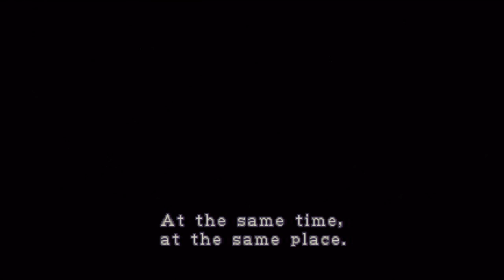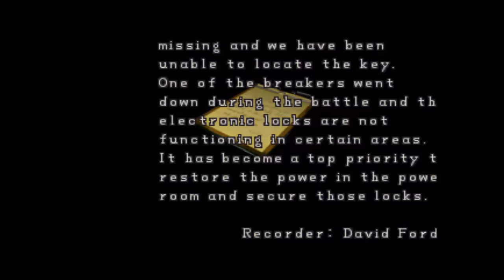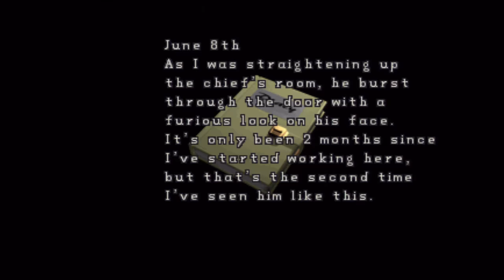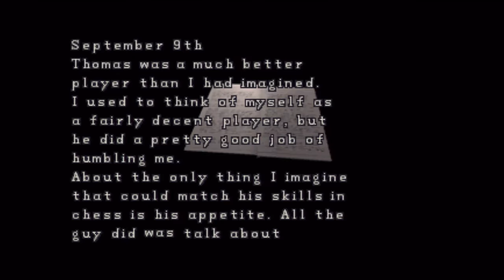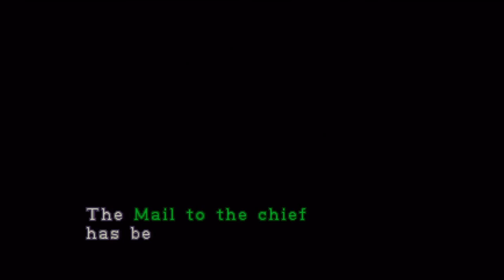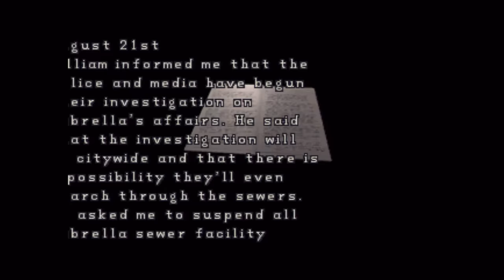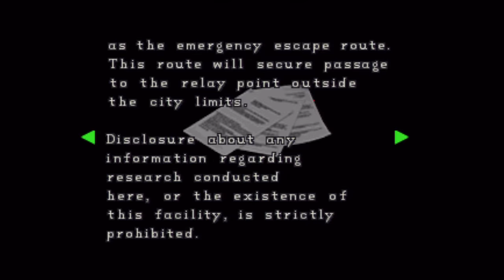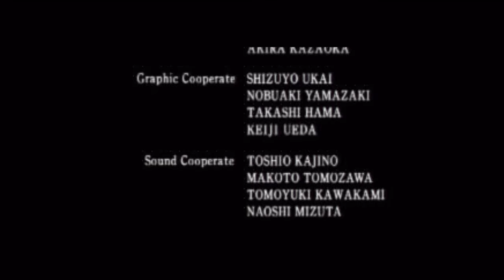Resident Evil 2 - Claire B Scenario [Longplay]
Mr. X kicked my butt at the end lol. Claire doesn't have any powerhouse weapons like Leon's custom magnum to take care of him quickly. Also I could swear that there were two missing encounters with Mr. X in this version of the game (PS3 store).

I may come back to do the alternate scenarios, but Nemesis is next ;)

05:40 Streets
08:22 Police Station
52:57 Basement
01:09:50 Unfinished Business
01:24:35 Sewer Escape
01:45:00 Factory
01:57:35 Umbrella Lab
02:24:39 Evacuation